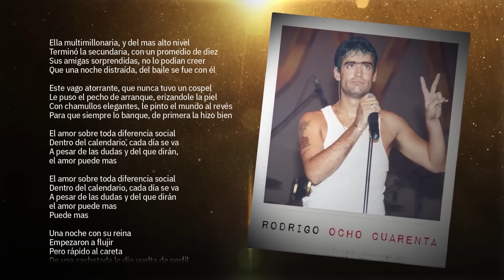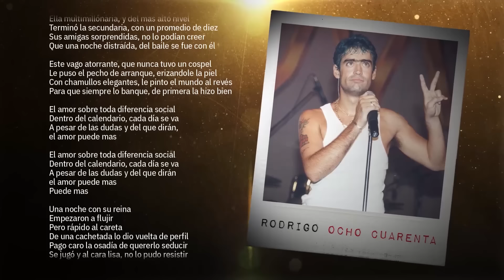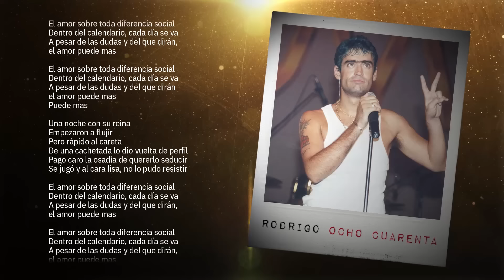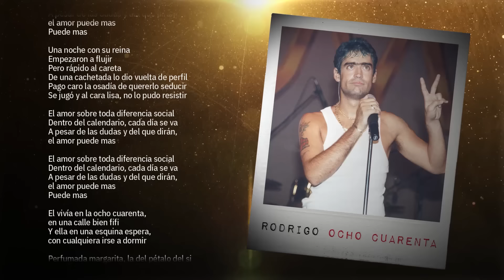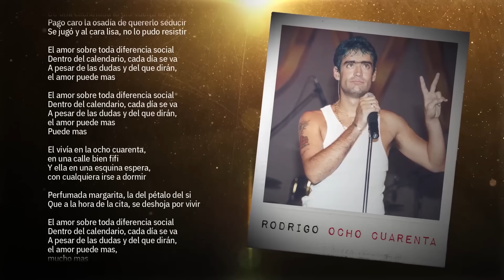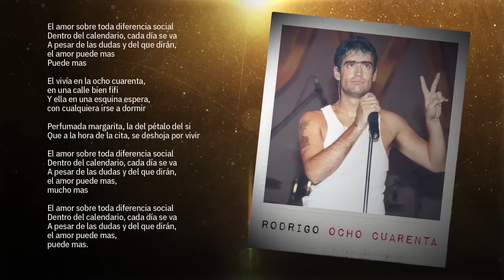Rodrigo Bueno - Ocho cuarenta │ Video Lyric 2020